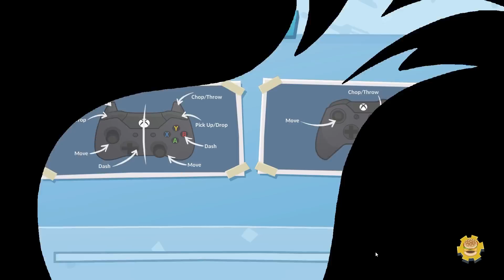PEENOISE PLAY OVERCOOKED 2 - PART 4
Filipino Overcooked 2 - Part 4